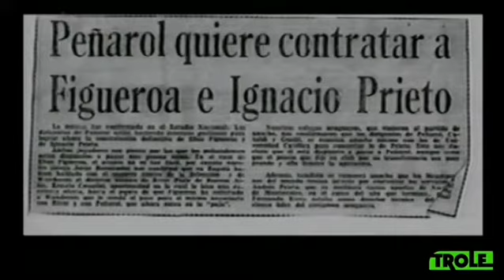ELÍAS FIGUEROA EN PEÑAROL 🟨⬛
Video de Trole Medios